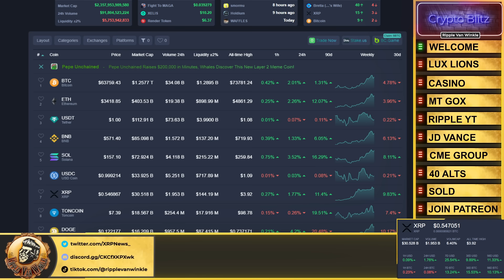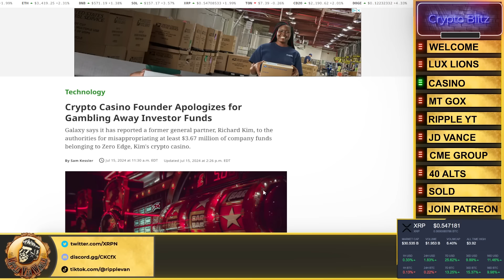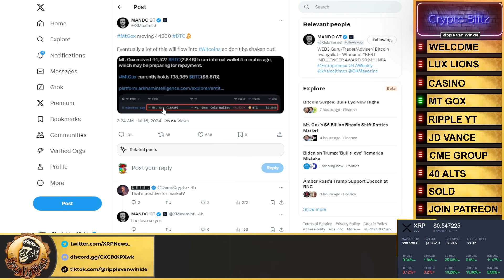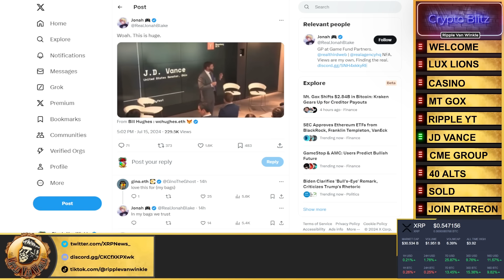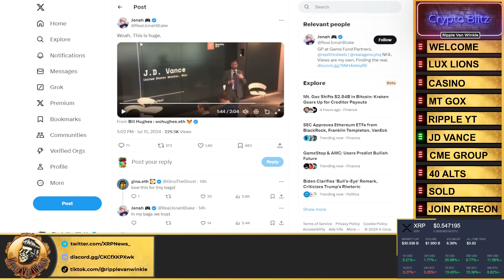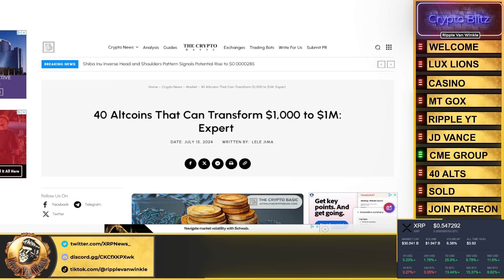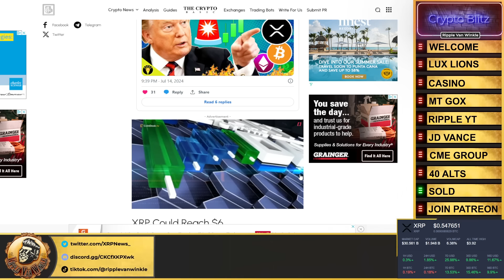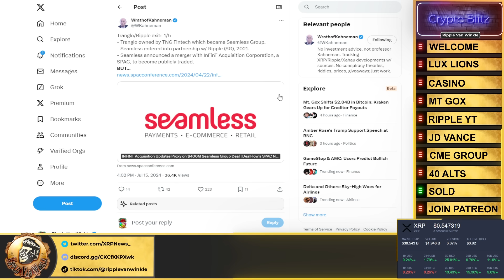Ripple XRP News - Ripple Sells Major Asset! 🚀 40 Alts Ready to Make You a Millionaire Overnight! 💰💸